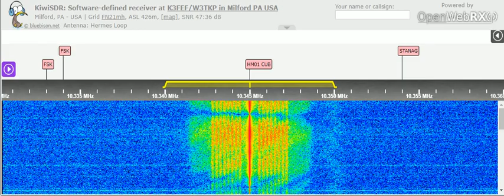27 12 2021 Cuban Spy Number HM01 in Spanish 0628 on 10345 Bejucal